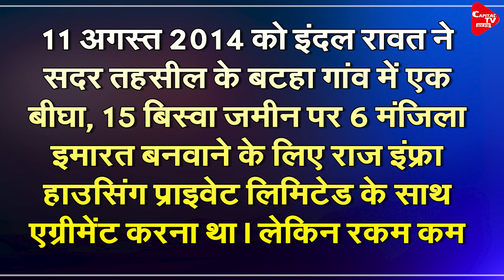CM योगी ने पेश की चौकाने वाली रिपोर्ट, नहीं माना Supreme Court | Capital TV Uttar Pradesh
1. In Kanwar Yatra, Shopkeepers will not have to write their names, Supreme Court's interim order will continue.
2. Ballia extortion case, CM Yogi changed the police department on earning 5 lakhs every day, SP-ASP were punished.
3. In Lucknow, Former SP MLA Indal Rawat arrested, police tightens noose in case of fraud worth crores.
4. BJP leader's encounter in Yogi Raj, pistol and cartridges recovered from his possession.